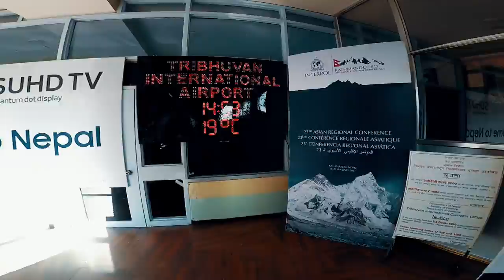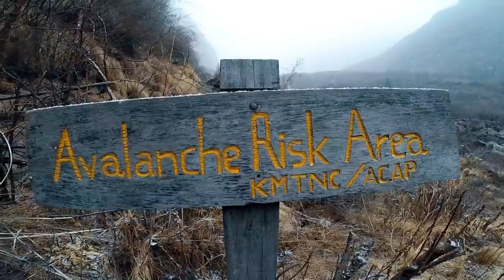TREKKING TO ANNAPURNA BASE CAMP (SNOWSTORM) | GOPRO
Edit & Post Production by Syed Hilmi

Song by (NC TRAP)
thunder6 - rocket